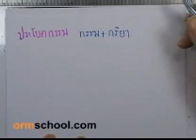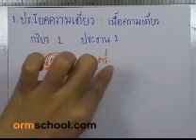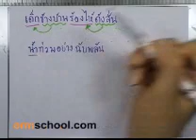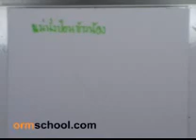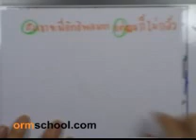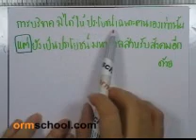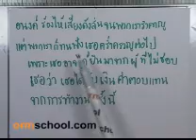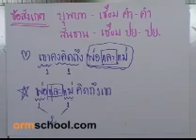ติดเตรียมฯ ,ภาษาไทย ,ตอน10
"เขาหาว่าหนูโง่  เขาบอกว่าหนูธรรมดา เขาหัวเราะแล้วชี้หน้า หนูจึงต้องมาติดเตรียมฯ"